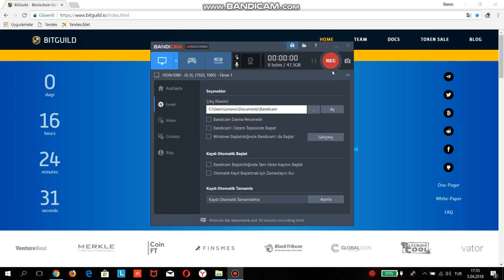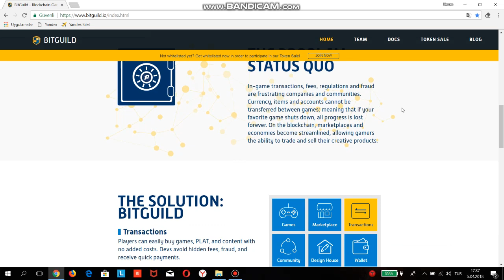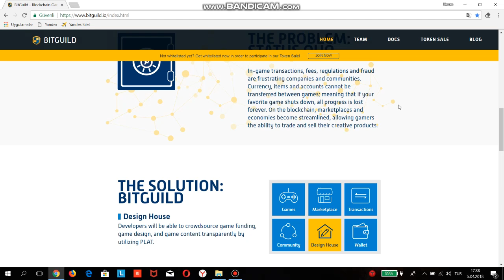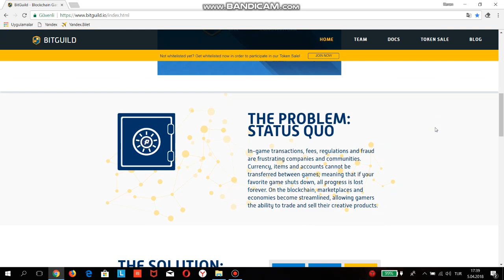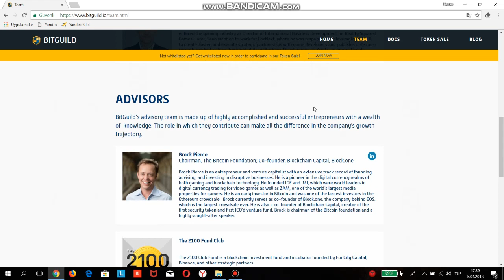BitGuild ICO review Turkish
Bitguild: Blockchain tabanlı yeni nesil oyun platformu

Proje hakkında daha fazla bilgi edinmek ve yer almak için aşağıdaki linkleri ziyaret edin;